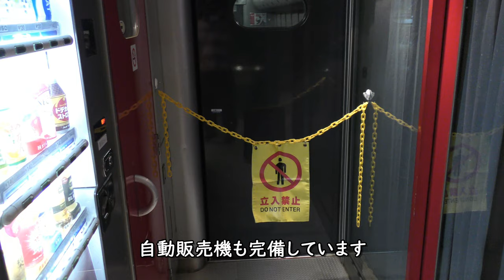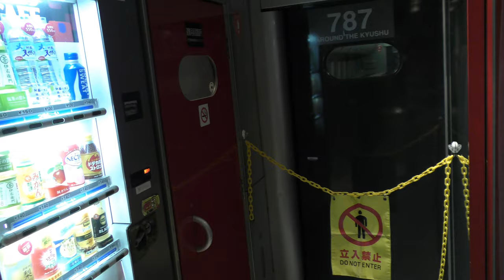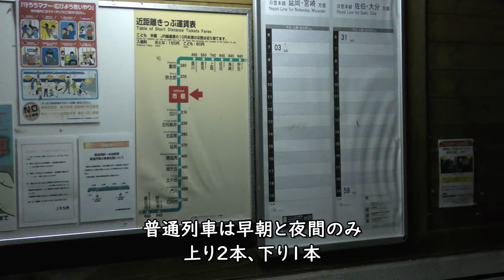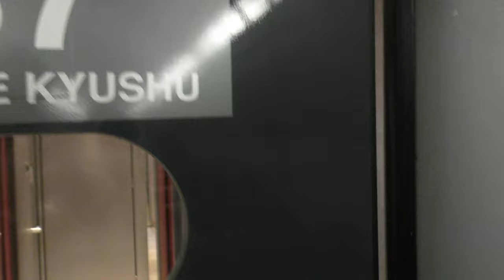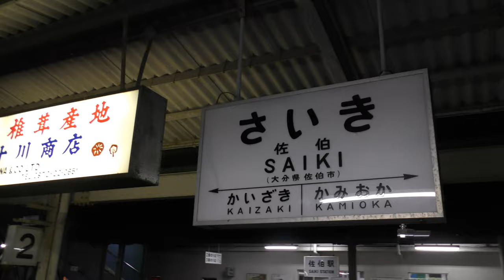日豊本線宗太郎越え／787系秘境駅：延岡駅→佐伯駅／超快適普通列車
JR九州日豊本線延岡駅→佐伯駅、秘境駅が連続する区間の787系特急車両の普通列車ダイジェストです。
787系4両が使用されていますが、客扱いするのは先頭の1両のみで残り3両は立ち入り禁止になっています。
乗車券だけで利用可能な快適な特急型普通列車です。

Everyday Update!

1973年 札幌市生まれ サラリーマンYoutuber
1994年 JR全線完全乗車
2001年 JGC(JALグローバルクラブ)
2019年 SFC(ANAスーパーフライヤーズ)修行中